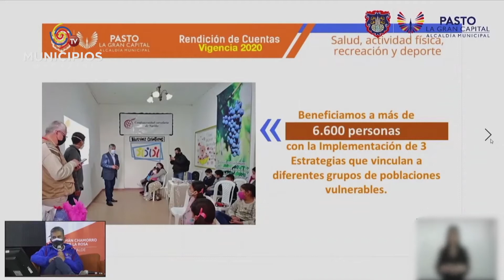TV MUNICIPIOS- AVANZA LA IMPLEMENTACIÓN DEL MODELO INTEGRADO DE PLANEACIÓN Y GESTIÓN EN PASTO–NARIÑO